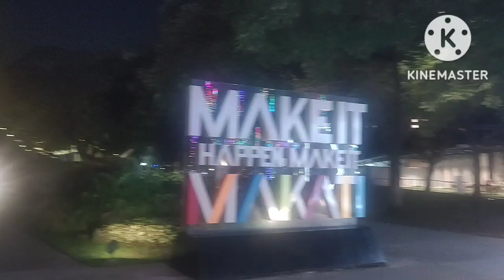NIKALIT UG KALAIN ANG PAMATI NI TERRY/UNEXPECTED NGA LAKAW.@terryburst